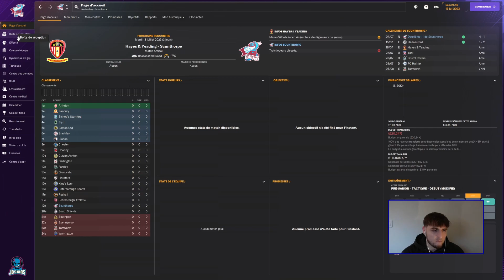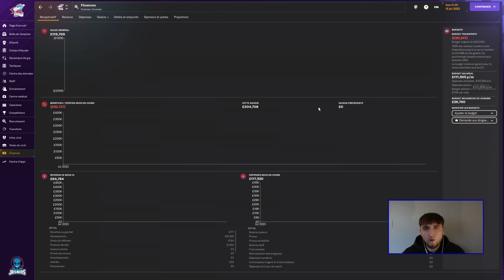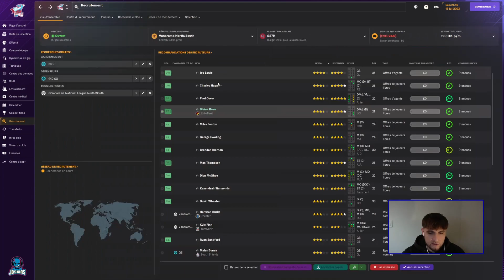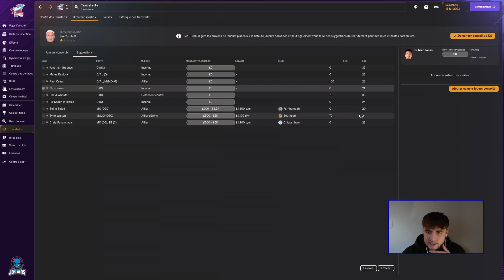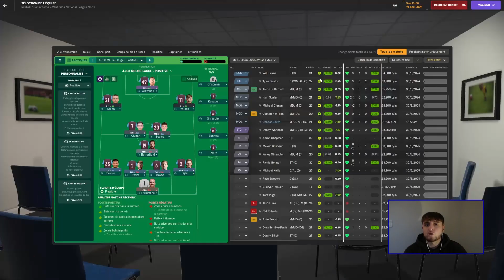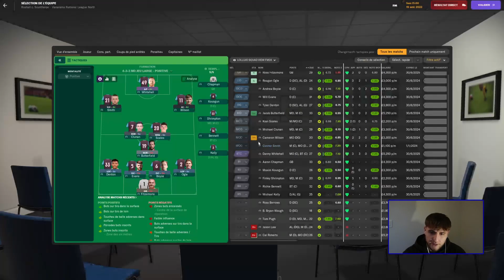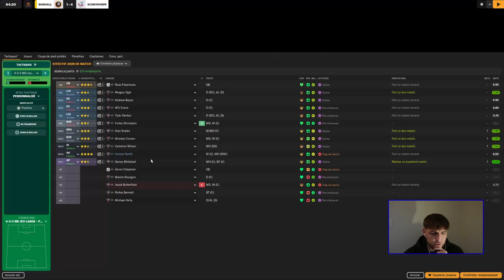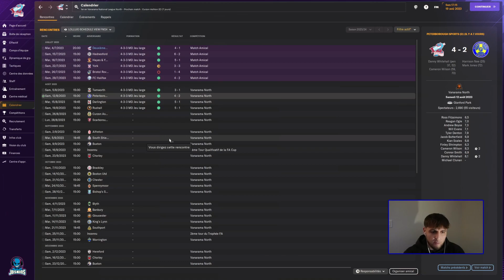UN MERCATO HORRIBLE !!! FM24 SCUNTHORPE UNITED - DEVENIR UNE LEGENDE - EP2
N'hésitez pas à venir me follow sur les réseaux l'équipe.